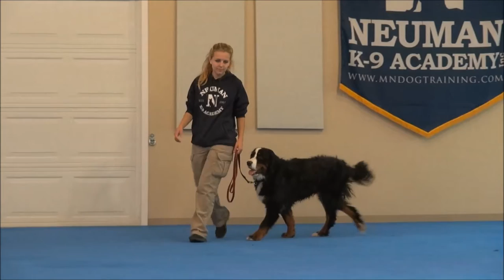Zurich (Mountain Dog) Boot Camp Dog Training Video Demonstration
Zurich (Mountain Dog) graduated from the dog training boot camp at Neuman K-9 Academy. This program included obedience commands to sit, stay, heel or walk on a loose leash, come when called, proper etiquette, no jumping up, meeting and greeting people under control, and running on a treadmill.

Our dog training camp provides programs for Mountain Dog's such as boot camp, obedience training, and puppy camp.